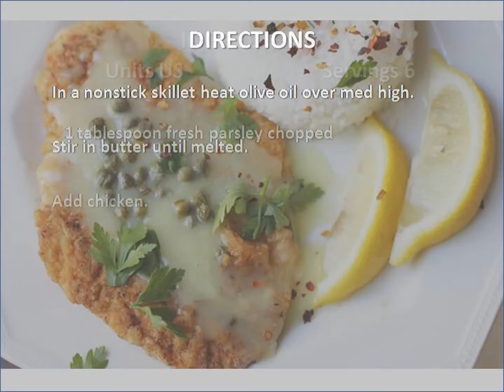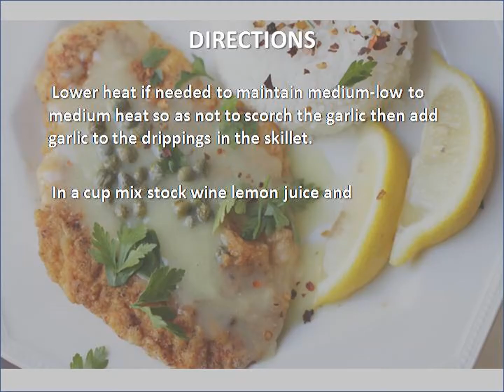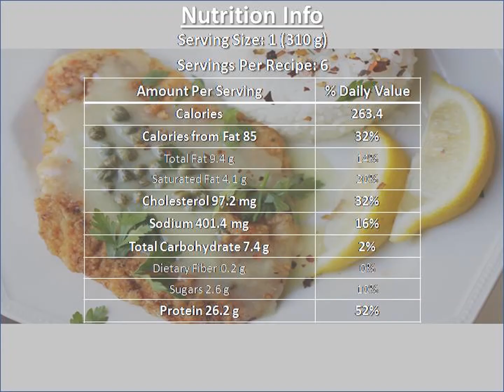Skillet Creamy Lemon Chicken recipe